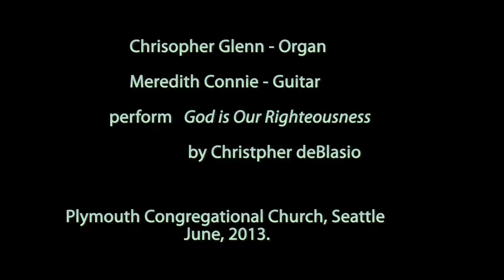Guitar and Organ duo by Christopher DeBlasio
God is Our Righteousness, by Christopher de Blasio.  Performed by Christopher Glenn (organ) and Meredith Connie (guitar) at Plymouth Congregational Church in Seattle.